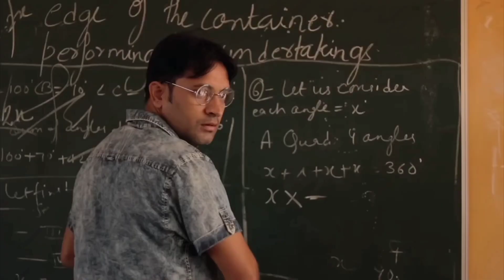Why 99.6℅ of You Will Never Be Rich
In this eye-opening video, we dive deep into the reasons why the vast majority of students (99.5%) struggle to achieve financial success. From educational system flaws to common financial mistakes, we uncover the critical factors holding young people back from becoming wealthy. Learn how to break free from these barriers and set yourself on the path to financial independence!

Chapters: 0:00 Introduction 1:45 The Education System's Shortcomings 5:30 Common Financial Mistakes Students Make 10:15 The Importance of Financial Education 14:00 Strategies to Achieve Wealth

financial freedom

student wealth

how to get rich as a student

why students are poor

financial mistakes students make

personal finance tips for students

financial education

millionaire habits